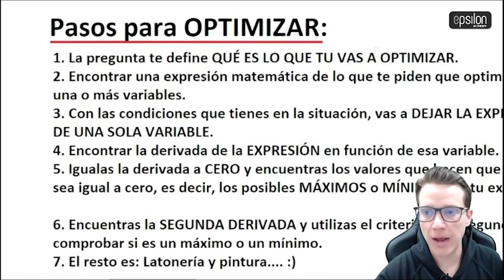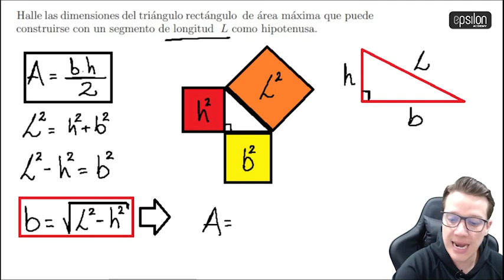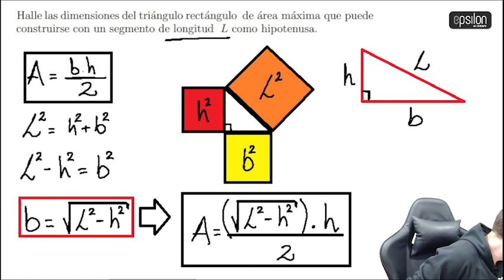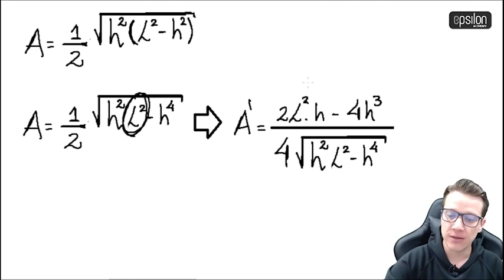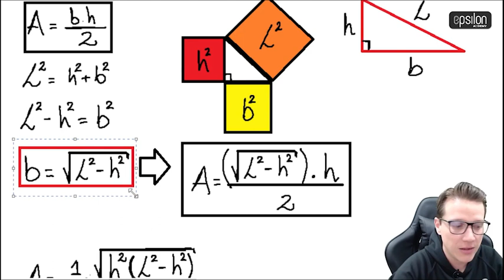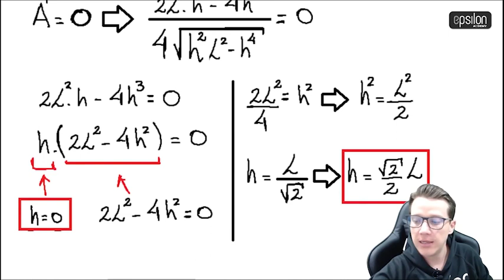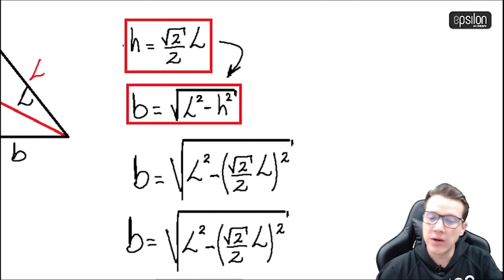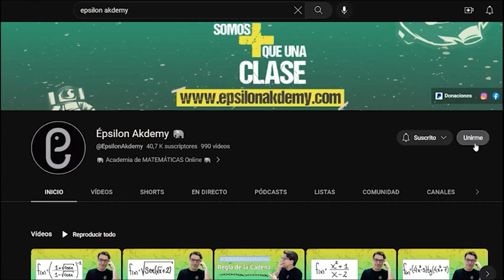🐘 Triángulo rectángulo de ÁREA MÁXIMA con hipotenusa FIJA🔥🚀